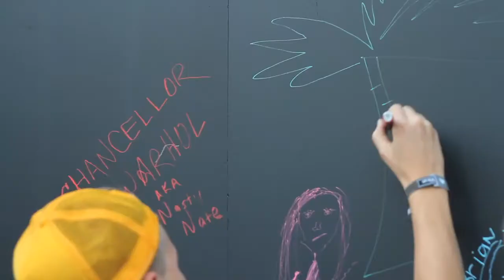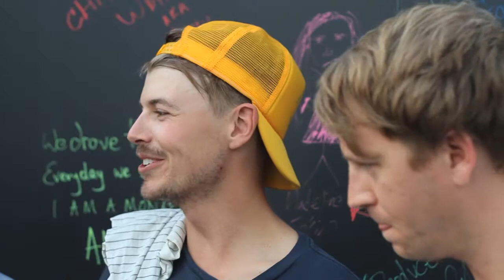FILTER Sessions: Cayucas at Life Is Beautiful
Presented by the 2014 Toyota Corolla

For this inaugural music, arts, learning and culinary extravaganza, FILTER teamed up with Toyota to bring festival goers, chefs and bands an exclusive experience that was not to miss.